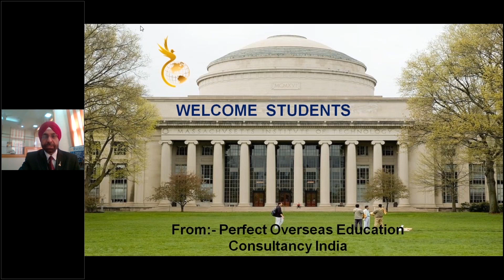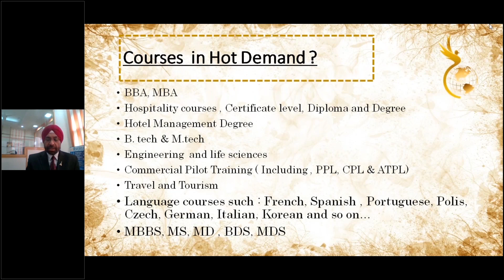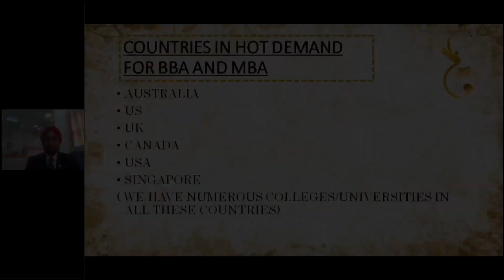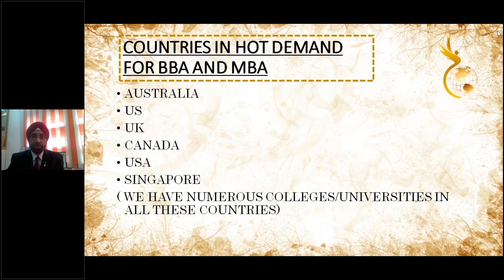Planning for BBA/MBA from Australia, Canada, New Zealand or Europe? Watch this!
Listen to Mr. I B Singh, Director of Perfect Overseas Education, throwing light in this exclusive Webinar on BBA, MBA in Australia, Canada, New Zealand & Europe.